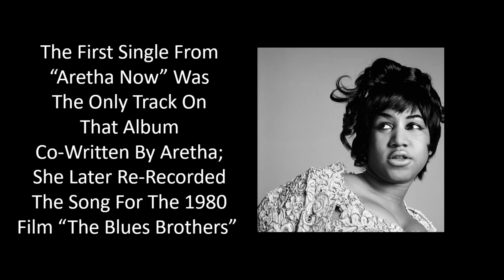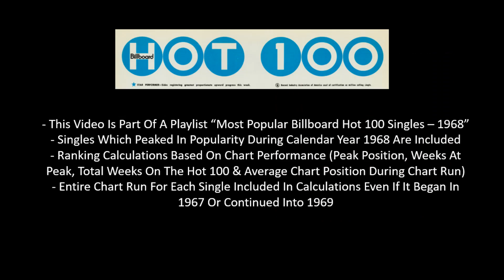#79 Of 1968 - Aretha Franklin - Think